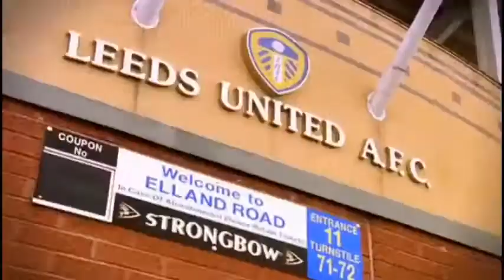LUCAS RADEBE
Tribute to the legend of south african football and leeds united... the best tha leeds unites ever had.